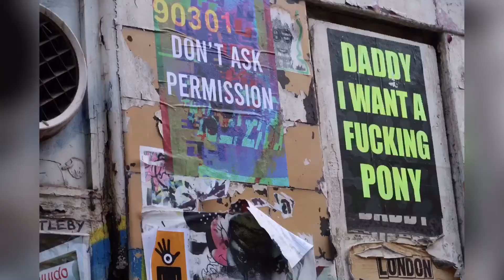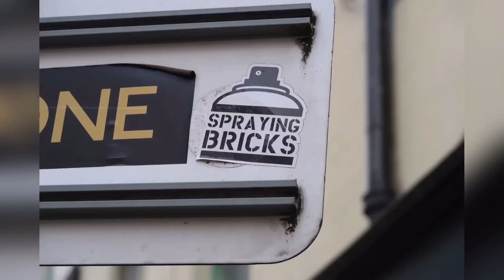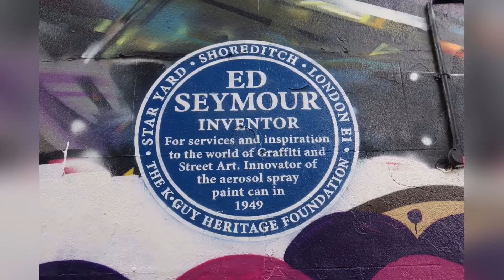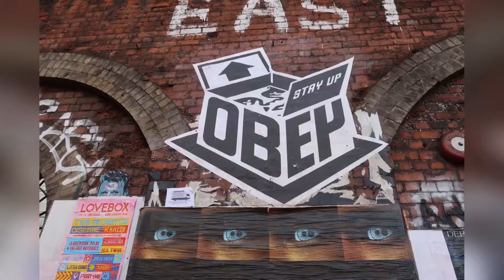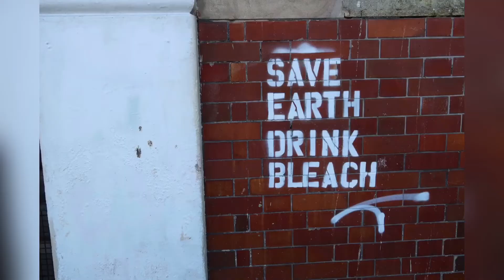Walking tour of street art in London (Brick Lane)